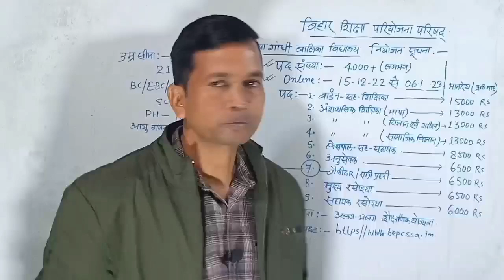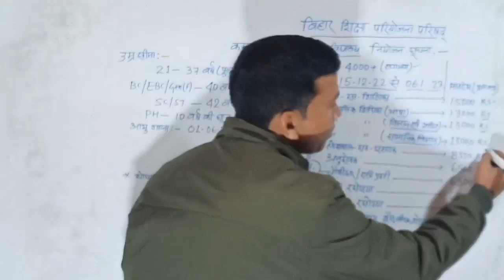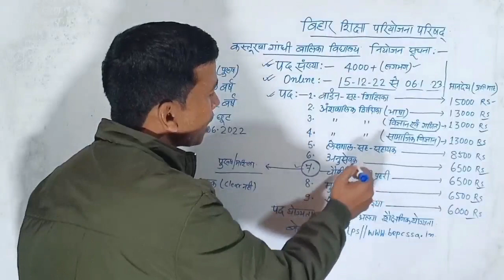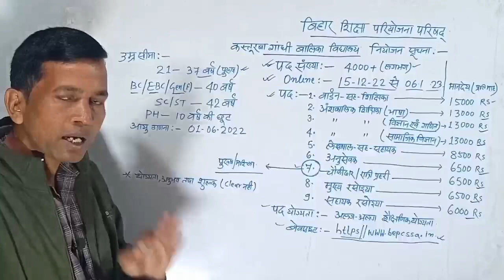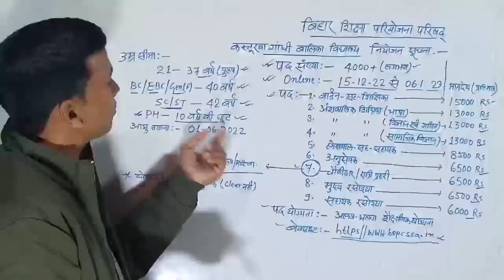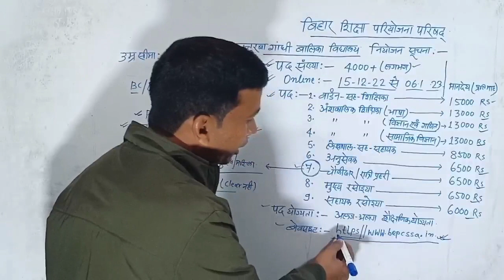कस्तूरबा गांधी बालिका विद्यालय बहाली |कुल 9 पदों पर बंपर बहाली कस्तूरबा गांधी बालिका विद्यालय में